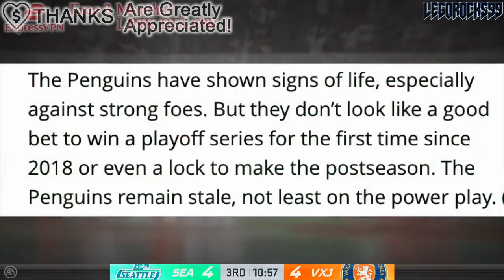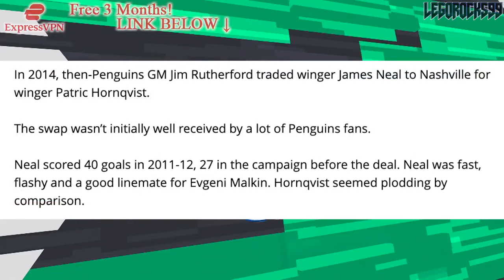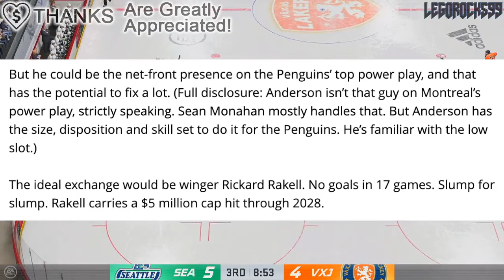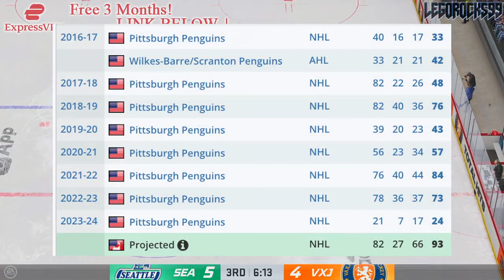THE WORST TRADE I'VE EVER SEEN… LMAO (Josh Anderson For JAKE GUENTZEL RUMOURS) Canadiens, Penguins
Let's go over Mark Madden's recent article suggesting the idea of a Montreal Canadiens and Pittsburgh Penguins trade involving forwards Josh Anderson and Jake Guentzel.

The 2023 NHL Draft 1st Round went as follows:

1st) Chicago Blackhawks, Connor Bedard
2nd) Anaheim Ducks, Leo Carlsson
3rd) Columbus Blue Jackets, Adam Fantilli
4th) San Jose Sharks, Will Smith
5th) Montreal Canadiens, David Reinbacher
6th) Arizona Coyotes, Dmitri Simashev
7th) Philadelphia Flyers, Matvei Michkov
8th) Washington Capitals, Ryan Leonard
9th) Detroit Red Wings, Nate Danielson
10th) St. Louis Blues, Dalibor Dvorsky
11th) Vancouver Canucks, Tom Willander
12th) Arizona Coyotes (from Ottawa Senators), Daniil But
13th) Buffalo Sabres, Zach Benson
14th) Pittsburgh Penguins, Brayden Yager
15th) Nashville Predators, Matthew Wood
16th) Calgary Flames, Samuel Honzek
17th) Detroit Red Wings (from New York Islanders via Vancouver Canucks), Axel Sandin Pellikka
18th) Winnipeg Jets, Colby Barlow
19th) Chicago Blackhawks (from Tampa Bay Lightning), Oliver Moore
20th) Seattle Kraken, Eduard Sale
21st) Minnesota Wild, Charlie Stramel
22nd) Philadelphia Flyers (from Los Angeles Kings via Columbus Blue Jackets), Oliver Bonk
23rd) New York Rangers, Gabe Perreault
24th) Nashville Predators (from Edmonton Oilers), Tanner Molendyk
25th) St. Louis Blues (from Toronto Maple Leafs), Otto Stenberg
26th) San Jose Sharks (from New Jersey Devils), Quentin Musty
27th) Colorado Avalanche, Calum Ritchie
28th) Toronto Maple Leafs (from Boston Bruins via Washington Capitals), Easton Cowan
29th) St. Louis Blues (from Dallas Stars via New York Rangers), Theo Lindstein
30th) Carolina Hurricanes, Bradley Nadeau
31st) Colorado Avalanche (from Florida Panthers via Montreal Canadiens), Mikhail Gulyayev
32nd) Vegas Golden Knights, David Edstrom

Jake Guentzel was one of the top NHL prospects at the 2013 NHL Entry Draft.

1st - Colorado Avalanche, Nathan MacKinnon
2nd - Florida Panthers, Aleksander Barkov
3rd - Tampa Bay Lightning, Jonathan Drouin
4th - Nashville Predators, Seth Jones
5th - Carolina Hurricanes, Elias Lindholm
6th - Calgary Flames, Sean Monahan
7th - Edmonton Oilers, Darnell Nurse
8th - Buffalo Sabres, Rasmus Ristolainen
9th - Vancouver Canucks (from New Jersey Devils), Bo Horvat
10th - Dallas Stars, Valeri Nichushkin
11th - Philadelphia flyers, Samuel Morin
12th - Phoenix Coyotes, Max Domi
13th - Winnipeg Jets, Josh Morrissey
14th - Columbus Blue Jackets, Alexander Wennberg
15th - New York Islanders, Ryan Pulock
16th - Buffalo Sabres (from Minnesota Wild), Nikita Zadorov
17th - Ottawa Senators, Curtis Lazar
18th - San Jose Sharks (from Detroit Red Wings), Mirco Mueller
19th - Columbus Blue Jackets (from New York Rangers), Kerby Rychel
20th - Detroit Red Wings (from San Jose Sharks), Anthony Mantha
21st - Toronto Maple Leafs, Frederik Gauthier
22nd - Calgary Flames (from St. Louis Blues), Emile Poirier
23rd - Washington Capitals, Andre Burakovsky
24th - Vancouver Canucks, Hunter Shinkaruk
25th - Montreal Canadiens, Michael McCarron
26th - Anaheim Ducks, Shea Theodore
27th - Columbus Blue Jackets (from Los Angeles Kings), Marko Dano
28th - Calgary Flames (from Pittsburgh Penguins), Morgan Klimchuk
29th - Dallas Stars (from Boston Bruins), Jason Dickinson
30th - Chicago Blackhawks, Ryan Hartman